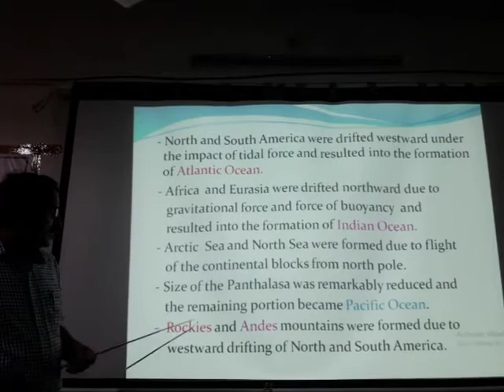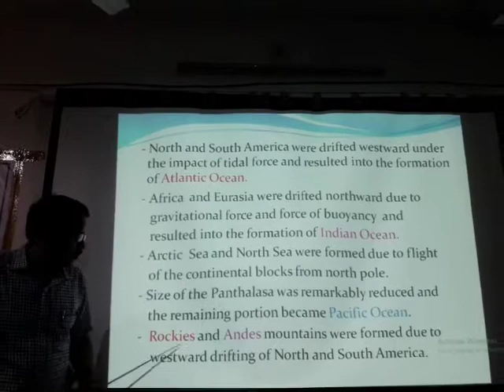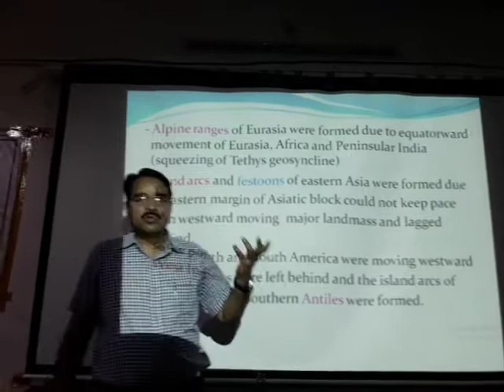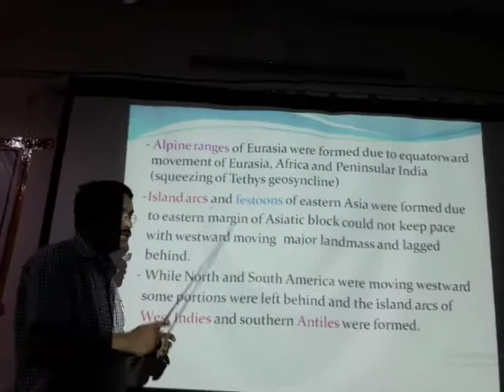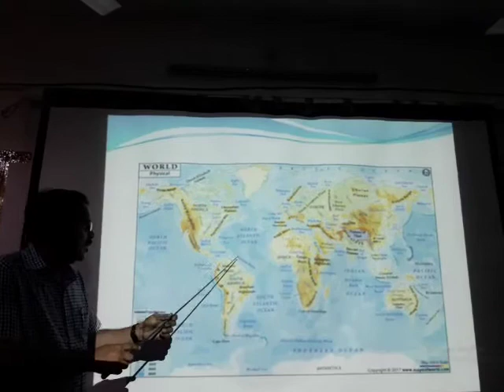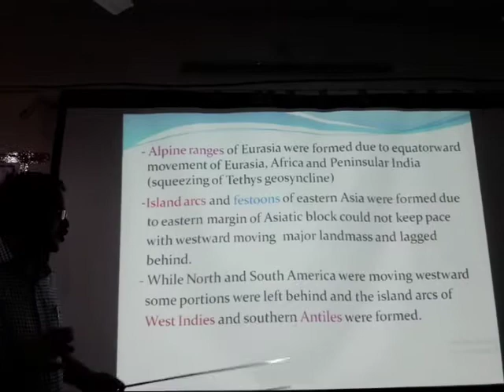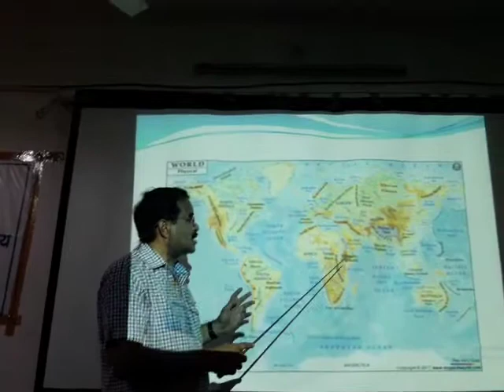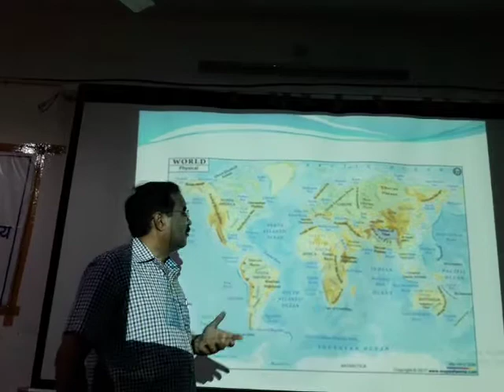Physical Geography: L-4, Continental Drift Theory by Dr.Hameed Ahmad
Wegener's Continental Drift Theory- Origin of mountain, ocean basins island arcs etc.